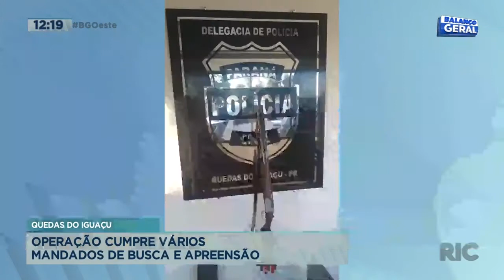Operação cumpre vários mandados de busca e apreensão em Quedas do Iguaçu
A polícia civil realizou operação em Quedas do Iguaçu. Foram três mandados de busca e apreensão cumpridos. Confira todos os detalhes na reportagem!